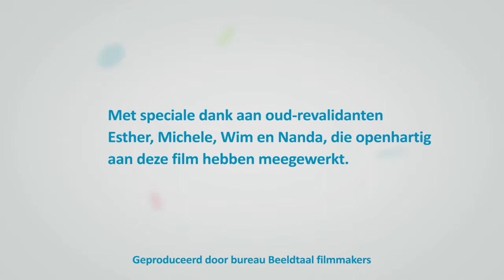Voorlichting pijnrevalidatie Film3